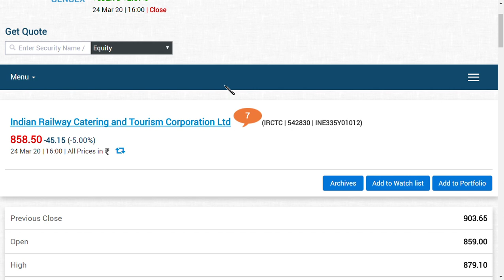irctc ltd share latest news/ irctc ltd latest news/ irctc share latest news/ irctc share analysis